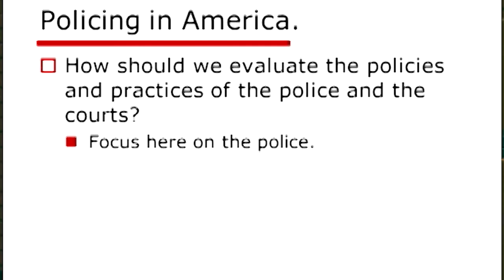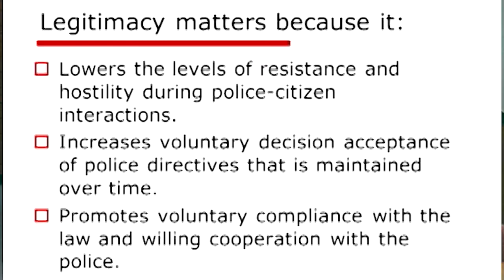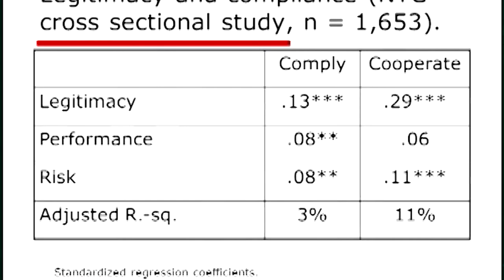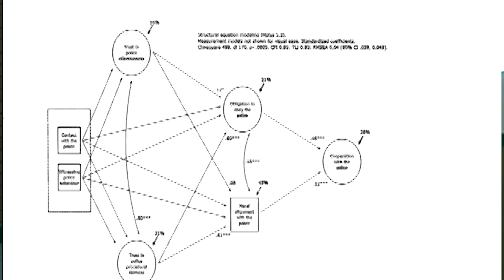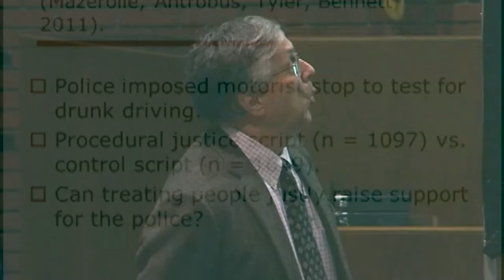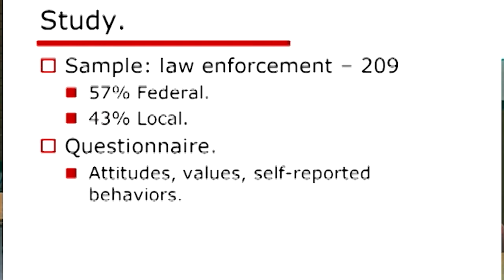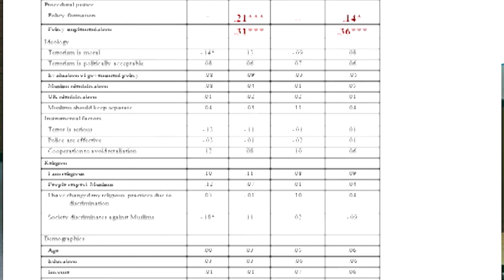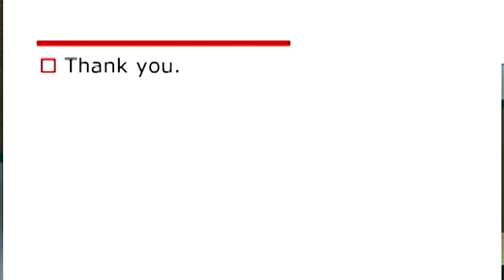Beto Chair Lecture: Dr. Tom Tyler, 03/29/2012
Dr. Tom Tyler:
"Legitimacy and Policing: The Benefits of Self-Regulation"